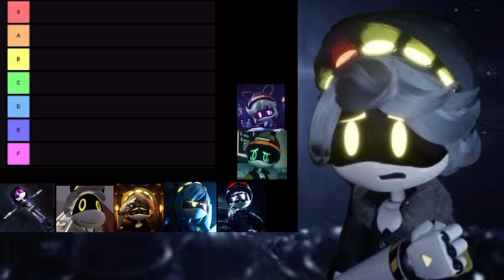Ranking MD characters on a Tier list as N!!